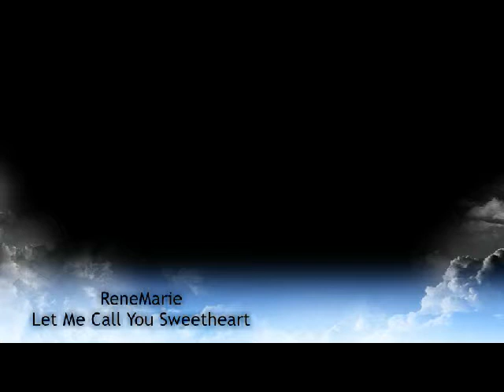RenéMarie - Let Me Call You Sweetheart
RenéMarie Language of Love Foundation & MADHOUSE TV- Tune in every other Saturday Starting April 12, 2014 4:30PM-5:30PM to be inspired by those of us, including ReneMarie, who have been challenged with Stroke / Aphasia. Also, Language of Love Telethon Updates, ReneMarie and other artist singing inspirational songs and messages from God. Everyone has an inspiring story and we would love to hear yours!

Here new venture is STROKE of Luck -Talk Show Host on Madhouse TV. where RenéMarie delivers a message of Hope and Faith. This riveting mesmerizing story also describes her challenges and gift of experiencing a major stroke, April 8, 1989, along with the divine moment of RenéMarie's out of body experience and conversation with God. Plus, how her father, Ernest Testa, who crossed over on the same date , 23 years later, Easter Morning , April 8, 2012, is now a guiding force from Heaven. STROKE of Luck, book and internet TV Show will provide insight and plant the seeds of life coaching principle that will help you to enrich your awareness.